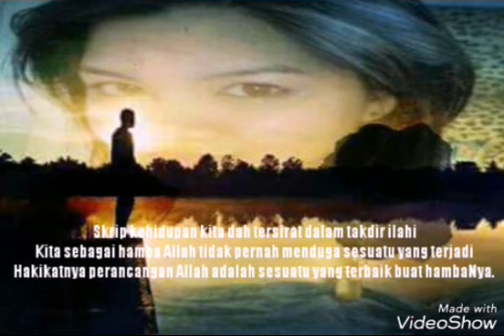Satu Nama Tetap Dihati Lirik - EYE HQ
Skrip kehidupan kita dah tersirat dalam takdir ilahi
Kita sebagai hamba Allah tidak pernah menduga sesuatu yang terjadi
Hakikatnya perancangan Allah adalah sesuatu yang terbaik buat hambaNya.